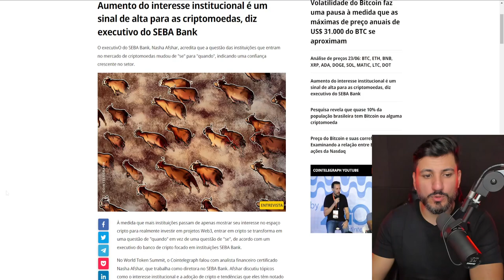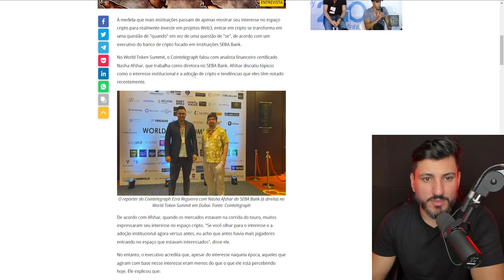BITCOIN VAI VALORIZAR MUITO DEPOIS DISSO